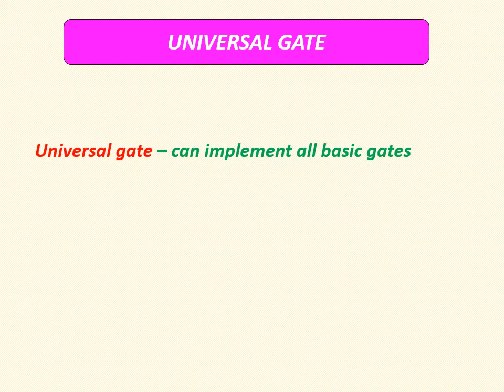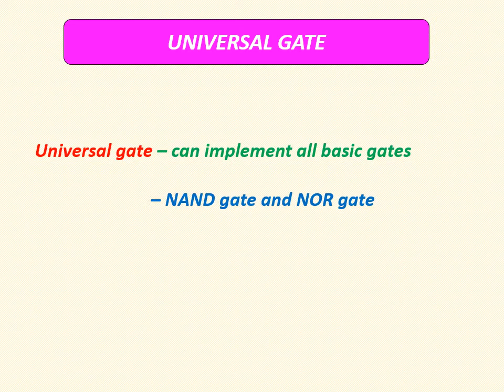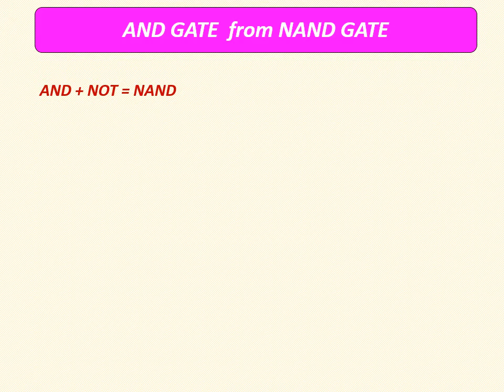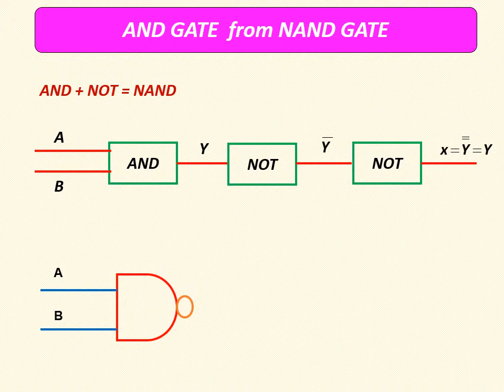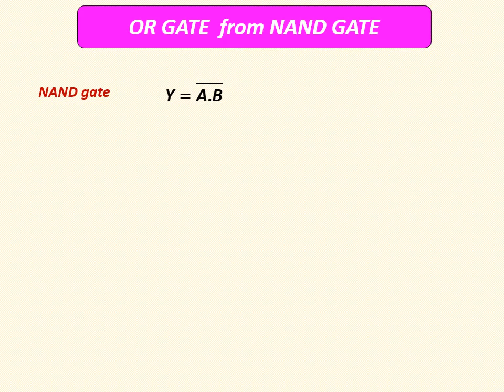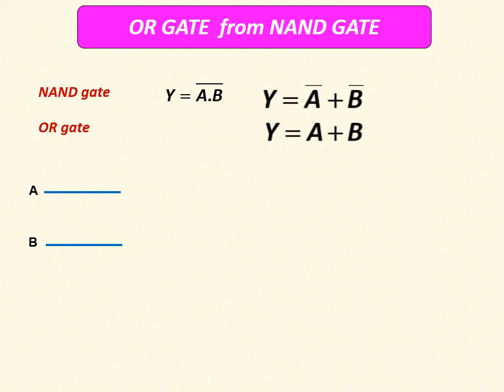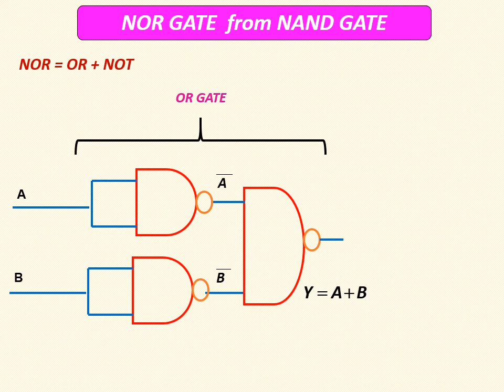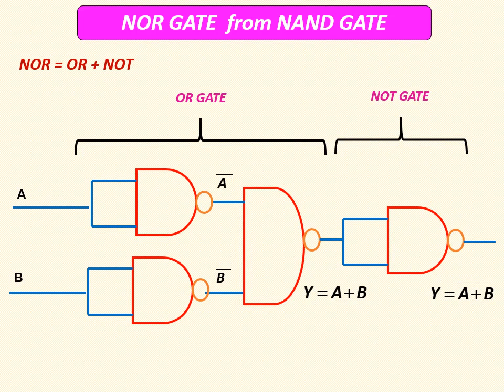Digital Electronics in Tamil I Universal logic gates I NAND gate as universal logic gate